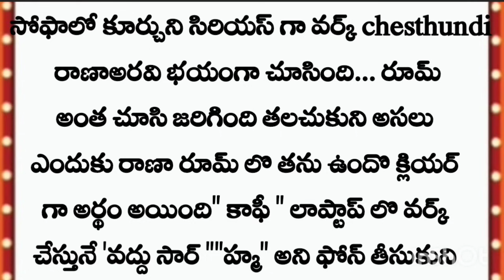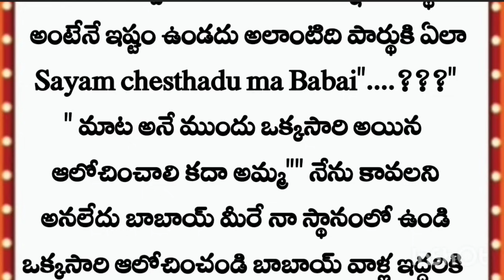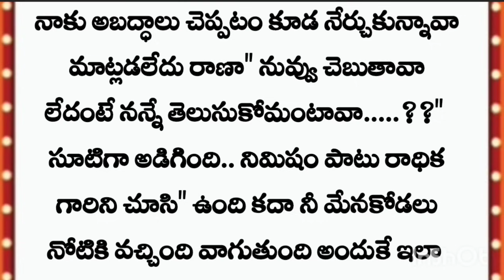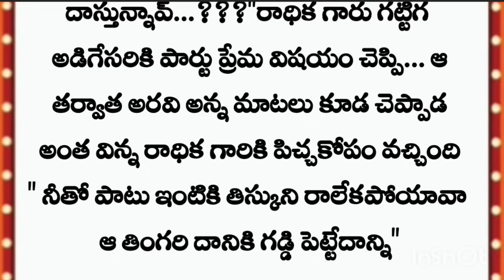*"ఎం మాయ చేసాడే*"అందరి మనసుకి నచ్చే అద్భుతమైన TELuGu KAtha part 29*""